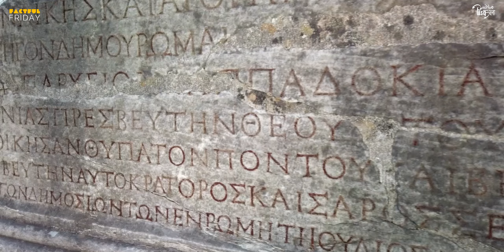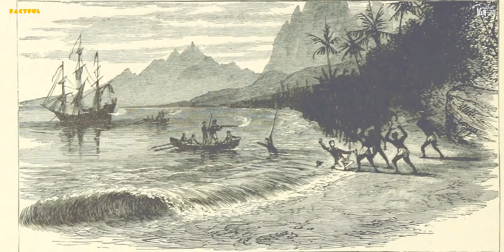The Lost Continent: Antarctica [Part-2] | Factful Friday Ep.7 | Maazi Past kal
In this episode of factful Friday, we will look, at the history of the lost continent: Antarctica. this is part 2 of this series.

Some basic historical books which I truly recommend you to read [only for your knowledge]
world history
the Origin of species